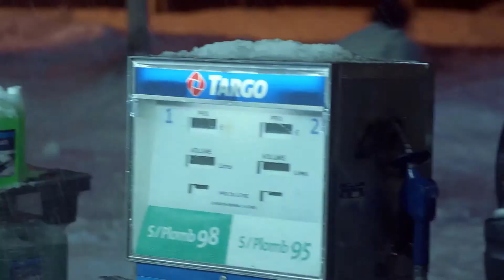Джек Райан - Лучшие моменты 1 и 2 сезонов | Jack Ryan Badass Moments | Amazon Prime Video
Джек Райан - аналитик? Ну да, конечно...